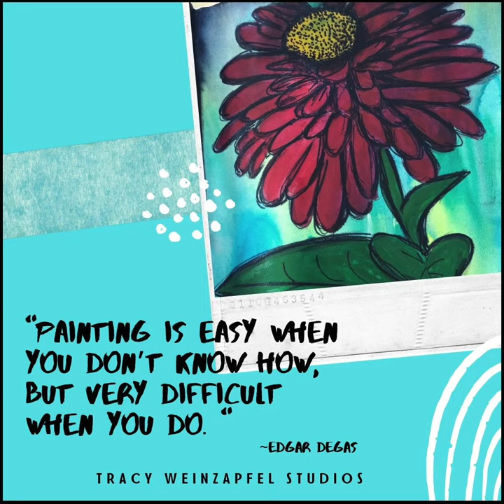Zinnias Art Journal Page By Tracy Weinzapfel